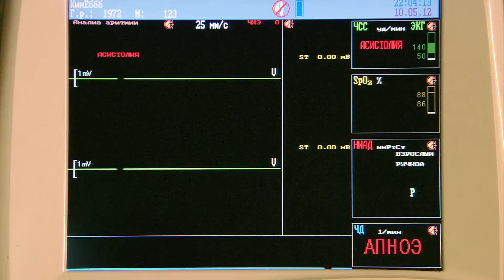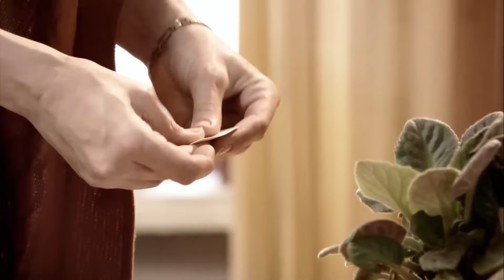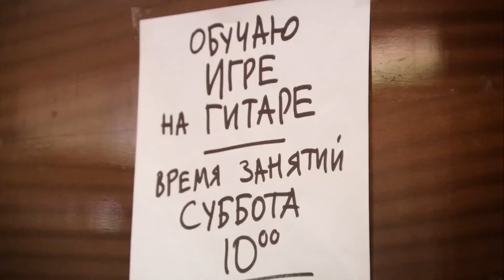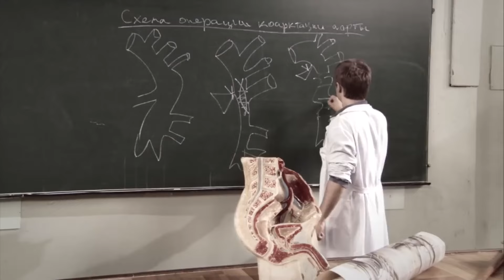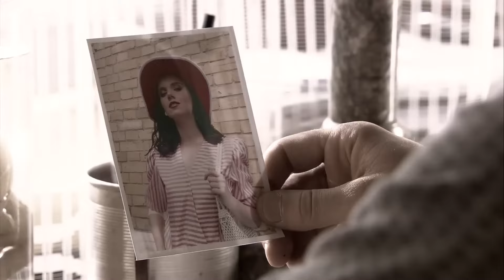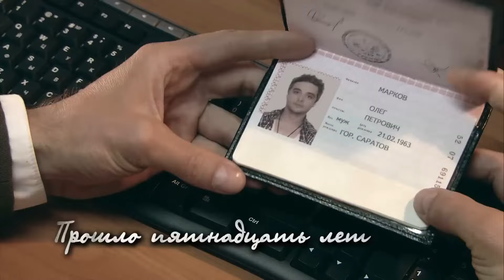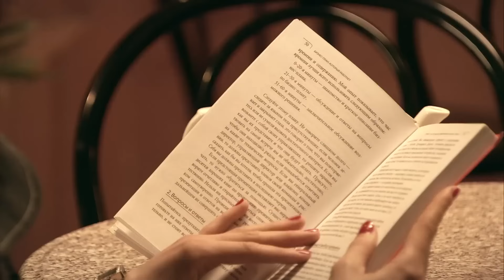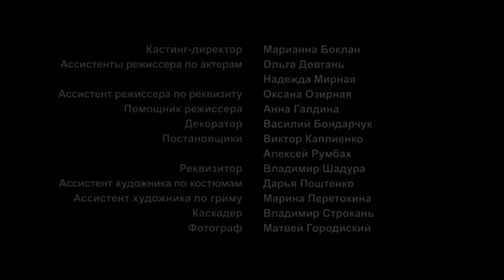ПЛЕНИТЕЛЬНЫЕ ЭПИЗОДЫ УНЕСУТ В МИР ИСТОРИИ!ОБУЧАЮ ИГРЕ НА ГИТАРЕ